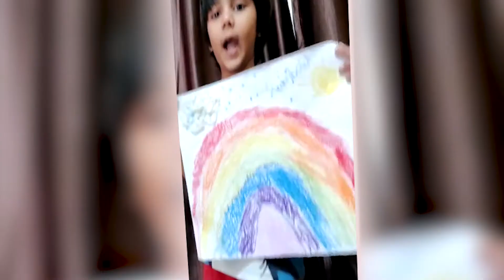Assembly of nursery 'A' St. Raphael's Academy Bicholi Mardana, Indore. 2021